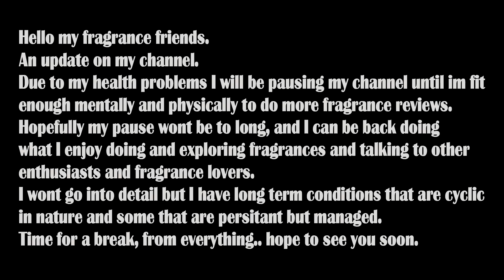Channel update..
Time for a break.